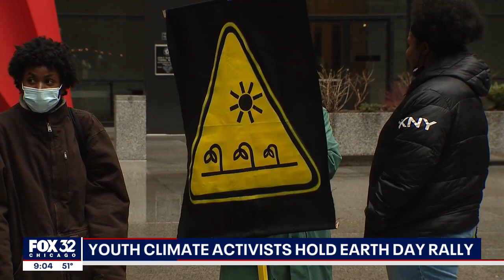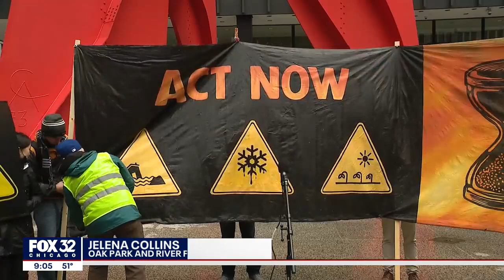Youth climate activists hold Earth Day rally in Chicago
This Earth Day, Chicago-area students shared their commitment to the environment.